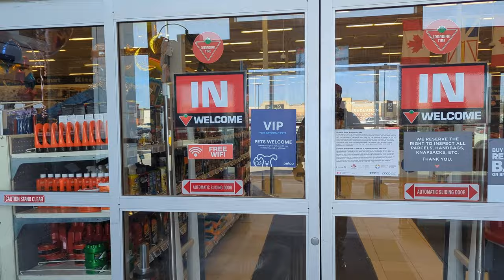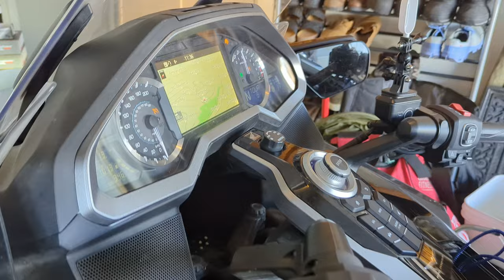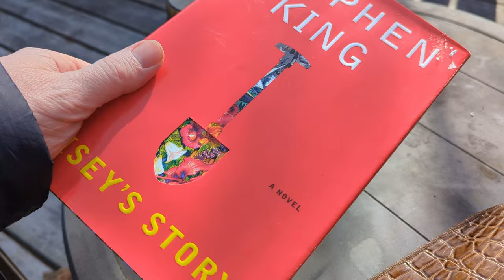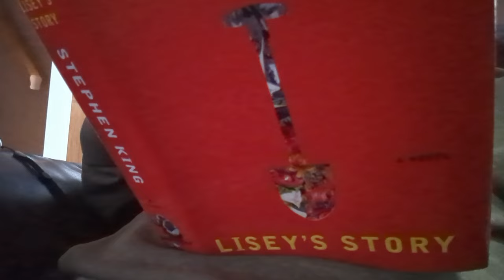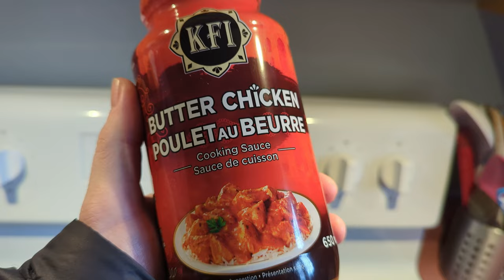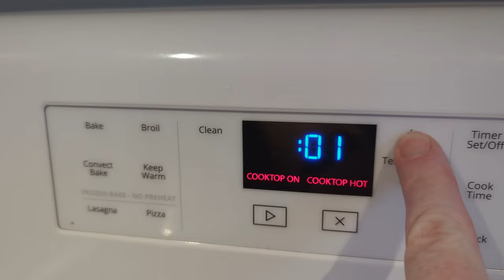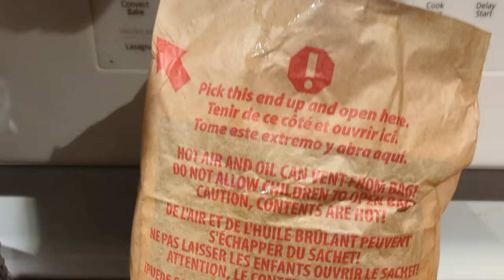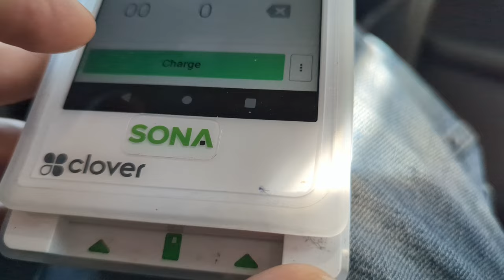Ketamine Treatment Week 12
Here is a compilation of my 12th week while having Ketamine treatments. This video is a bit of a milestone since it contains my first motorcycle ride of the season up to Signal Hill and around my community. It was great to get out, but more importantly this means my content will include more riding again.

Now, to dust off the drone!